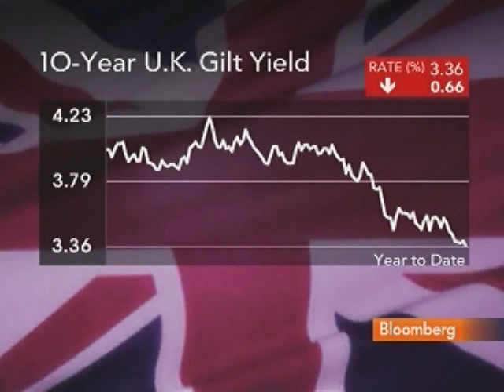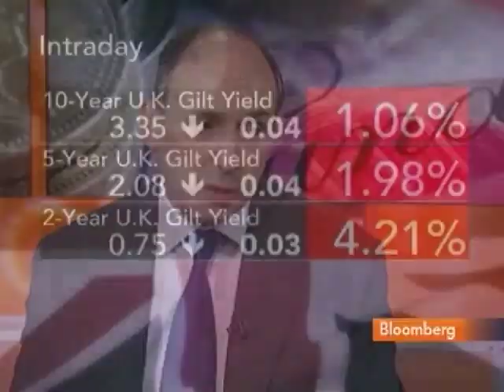Stheeman Says U.K. Government Debt Still 'Sought After'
June 30 (Bloomberg) -- Robert Stheeman, chief executive officer of the U.K.'s Debt Management Office, talks about demand for government debt a day after Britain sold 8 billion pounds ($12 billion) of a new 30-year bond, its biggest syndicated sale ever.
     Stheeman talks with Andrea Catherwood on Bloomberg Television's "The Pulse."